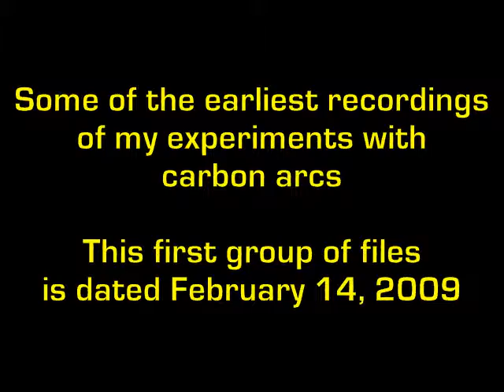Earliest experiments with carbon arcs - Compilation #1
I managed to retrieve almost all of my oldest videos I recorded of carbon arc experiments. Only a couple are still missing. I don't think I still have them, but should I find them, I'll show them as well!

This first compilation shows the absolute earliest videos I found. The missing ones are even older though. It's not super interesting as I mess around with the electrodes a lot. But I thought I would show the entire, unedited files LOL.

A second compilation is coming. That one is showing more interesting shots.